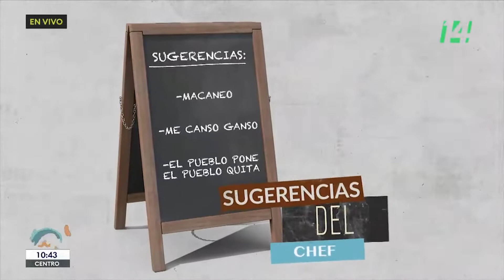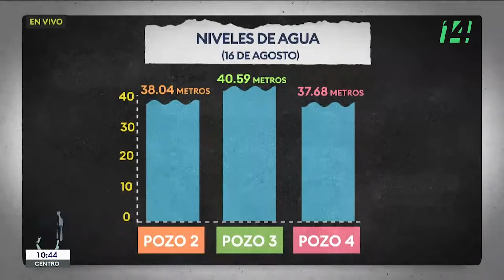Sugerencias del chef | 17 de agosto